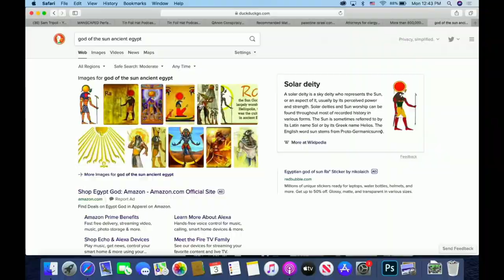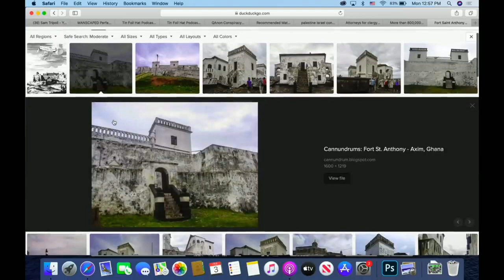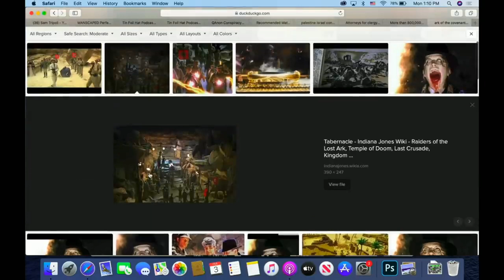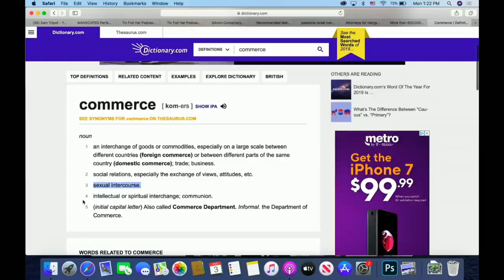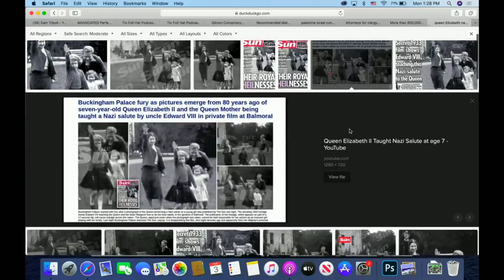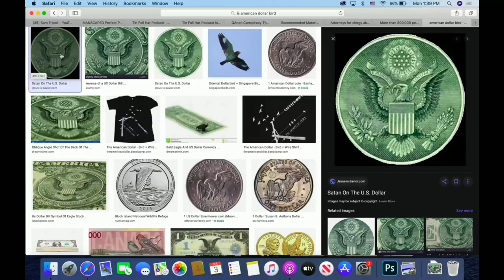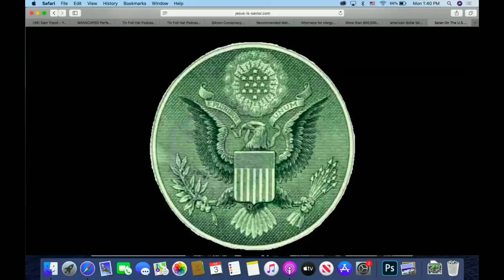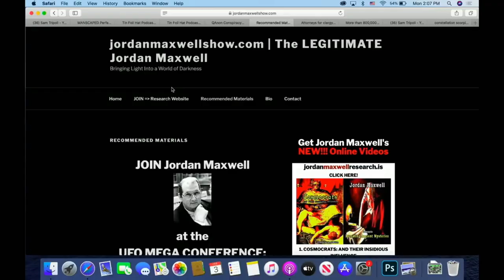Jordan Maxwell Exposes DeepState Occult Secrets With Sam Tripoli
Jordan Maxwell reveals occult secrets about language and how our world's actually run. He dives into numerous controversial topics ranging from religion, government and secret societies.

Jordan Maxwell continues as a preeminent researcher and independent scholar in the field of occult / religious philosophy. His interest in these subjects began as far back as 1959. He served for three and a half years as the Religion Editor of Truth Seeker Magazine, America's oldest Freethought Journal (since 1873). His work exploring the hidden foundations of Western religions and secret societies creates enthusiastic responses from audiences around the world.

He has conducted dozens of intensive seminars, hosted his own radio talk shows, guested on more than 600 radio shows, and written, produced and appeared in numerous television shows and documentaries (including three 2-hour specials for the CBS TV network, as well as the internationally acclaimed 5-part Ancient Mystery Series - all devoted to understanding ancient religions and their pervasive influence on world affairs today.

His work on the subject of secret societies, both ancient and modern, and their symbols, has fascinated audiences around the world for decades.